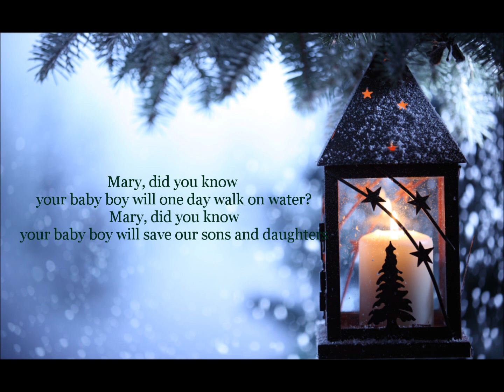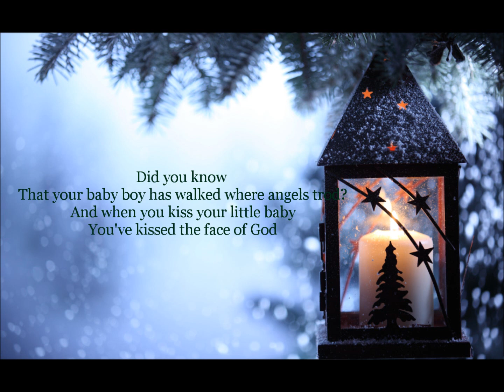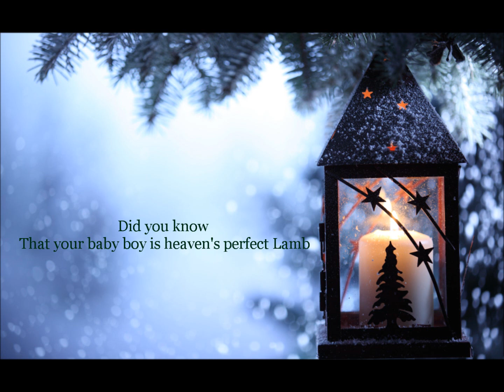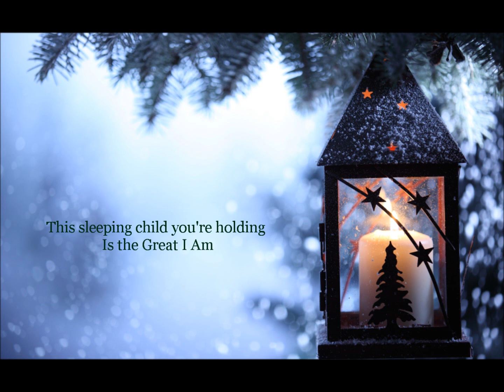Mary, Did You Know - The Isaacs